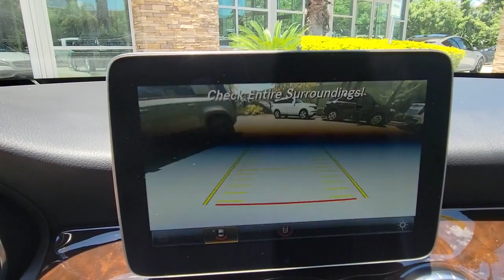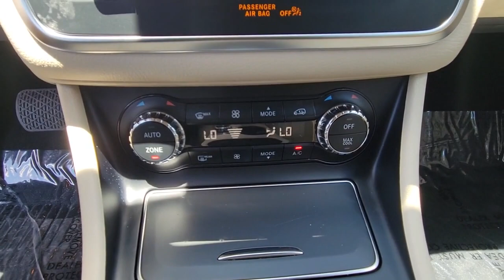2018 Mercedes-Benz CLA Winter Park, Clermont, Sanford, Daytona, Apopka, FL JN670569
Used 2018 Mercedes-Benz CLA
2018 Mercedes-Benz CLA CLA 250 - Stock#: JN670569 - VIN#: WDDSJ4EB4JN670569

199 S Lake Destiny Dr

FUEL EFFICIENT 37 MPG Hwy/24 MPG City! GREAT MILES 36,062! CLA 250 trim. Onboard Communications System, CD Player, iPod/MP3 Input, Turbo Charged Engine, Aluminum Wheels, WHEELS: 17 5-SPOKE ALLOY, Back-Up Camera. KEY FEATURES INCLUDE: Back-Up Camera, Turbocharged, iPod/MP3 Input, CD Player, Onboard Communications System. OPTION PACKAGES: WHEELS: 17 5-SPOKE ALLOY (STD). EXPERTS ARE SAYING: KBB.com explains It offers solid performance, good handling, and a cool style that closely resembles the much more expensive CLS.. WHY BUY FROM US: All advertised prices and offers exclude a dealer fee of $999, tax, tag, title, registration and electronic titling fees. Out of state buyers are responsible for all state, county, city taxes and fees, as well as title/registration fees in the state that the vehicle will be registered. All advertised prices and offers exclude a dealer fee of $999, tax, tag, title, registration and electronic titling fees. Out of state buyers are responsible for all state, county, city taxes and fees, as well as title/registration fees in the state that
WHEELS: 17 5-SPOKE ALLOY  (STD),Turbocharged,Front Wheel Drive,Power Steering,ABS,4-Wheel Disc Brakes,Brake Assist,Aluminum Wheels,Tires - Front Performance,Tires - Rear Performance,Heated Mirrors,Power Mirror(s),Integrated Turn Signal Mirrors,Rear Defrost,Intermittent Wipers,Variable Speed Intermittent Wipers,Rain Sensing Wipers,Daytime Running Lights,Automatic Headlights,AM/FM Stereo,CD Player,Bluetooth Connection,HD Radio,MP3 Player,Steering Wheel Audio Controls,Auxiliary Audio Input,Bucket Seats,Power Driver Seat,Power Passenger Seat,Mirror Memory,Driver Adjustable Lumbar,Seat Memory,Power Driver Seat,Driver Adjustable Lumbar,Power Passenger Seat,Passenger Adjustable Lumbar,Pass-Through Rear Seat,Rear Bench Seat,Adjustable Steering Wheel,Trip Computer,Power Windows,Telematics,Requires Subscription,Leather Steering Wheel,Keyless Start,Keyless Entry,Power Door Locks,Cruise Control,Climate Control,Multi-Zone A/C,A/C,Premium Synthetic Seats,Driver Vanity Mirror,Passenger Vanity Mirror,Driver Illuminated Vanity Mirror,Passenger Illuminated Visor Mirror,Floor Mats,Mirror Memory,Seat Memory,Keyless Start,Remote Engine Start,Requires Subscription,Smart Device Integration,Power Windows,Power Door Locks,Trip Computer,Pass-Through Rear Seat,Security System,Immobilizer,Traction Control,Stability Control,Traction Control,Front Side Air Bag,Telematics,Requires Subscription,Front Collision Mitigation,Driver Monitoring,Tire Pressure Monitor,Driver Air Bag,Passenger Air Bag,Front Head Air Bag,Rear Head Air Bag,Passenger Air Bag Sensor,Knee Air Bag,Driver Restriction Features,Child Safety Locks,Back-Up Camera